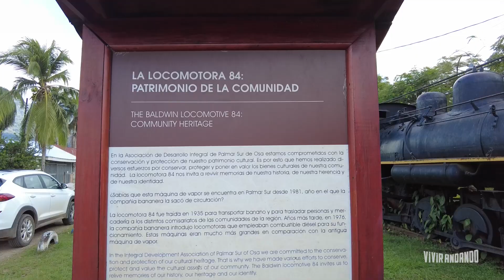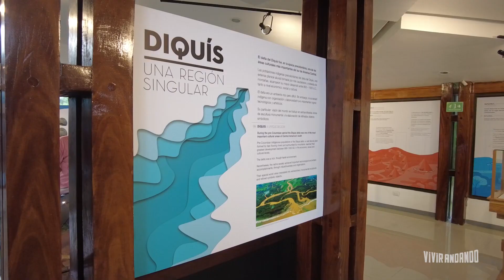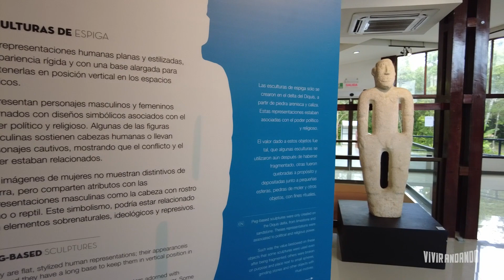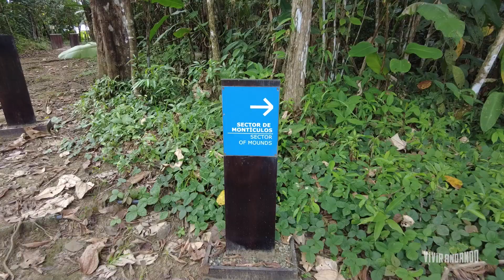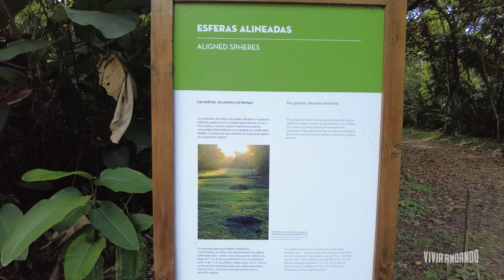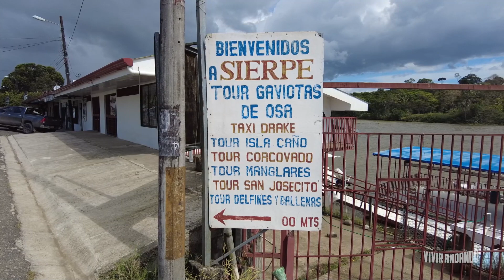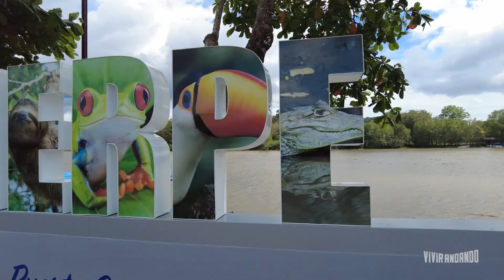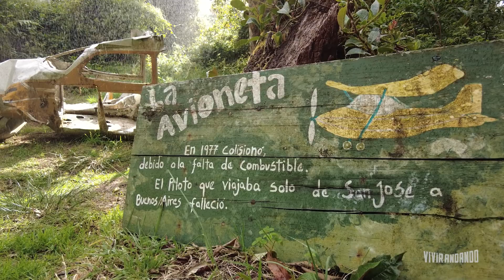El sitio arqueológico en Costa Rica que pocos turistas saben que existe | Osa, Puntarenas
Para el cuarto dia de estas vacaciones quisimos conducir unos 100 km desde Pérez Zeledón hasta Palmar Sur para finalmente conocer las esferas de piedra del Diquís.

Estas enigmáticas esferas son parte de nuestro legado precolombino, Patrimonio Mundial de la Unesco y símbolo patrio de Costa Rica desde el 2014.

Y a pesar de ser todo esto, pocos turistas conocen de este sitio arqueológico.

00:00 Intro
01:14 Locomotora 84
03:20 Museo
05:14 Esferas de Piedra
09:06 Cómo se encontraron
13:19 Esferas removidas
16:02 Sierpe
18:01 Valle del Térraba
20:13 Próximo video

🔗 LINKS 🔗

"Invita a tus amigos a Airbnb y recibirán un descuento de $41 en su primer viaje de $76 o más. Una vez que hayan completado su estancia, tú recibirás $19 en crédito de viajero."

FECHA

ENERO 2022